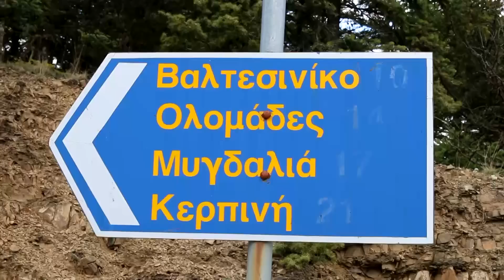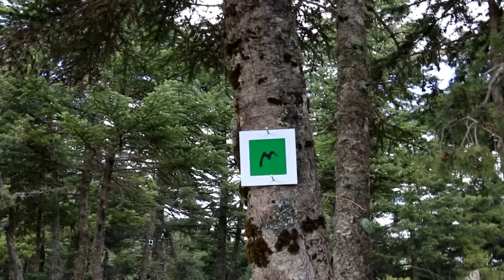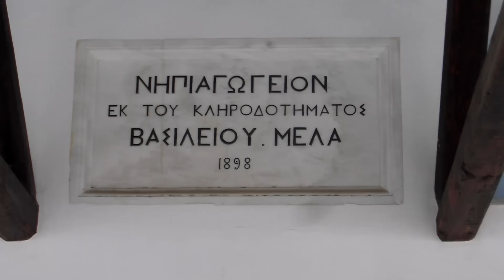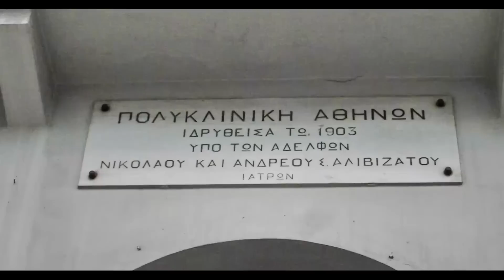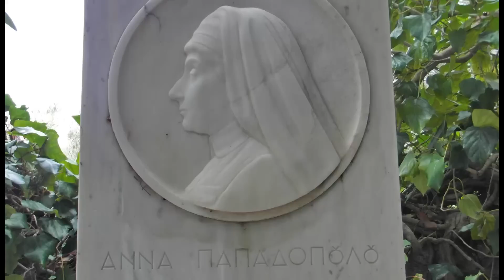Το Σανατόριο της Κορφοξυλιάς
Το Σανατόριο της Κορφοξυλιάς στα Μαγούλιανα Αρκαδίας βρίσκεται σε ένα μοναδικό φυσικό περιβάλλον στο ελατοδάσος του Μαινάλου πολύ κοντά στο δρόμο που συνδέει τη Βυτίνα και τη Δημητσάνα και δεξιά για το Βαλτεσινίκο. Αποτέλεσε ένα μοναδικό δείγμα Νοσοκομειακής αρχιτεκτονικής κατά τη διάρκεια του Μεσοπολέμου. Πετρόκτιστο με ντόπια γκρίζα ασβεστολιθική πέτρα, έργο Λαγκαδινών μαστόρων, κτίστηκε με πρωτοβουλία και εράνους της  Άννας Μελά Παπαδοπούλου αναδεικνύοντας τους αγώνες και το μεγαλείο του λαού μας τα φτωχικά εκείνα χρόνια που η Ελλάδα έβγαινε από τους βαλκανικούς πολέμους και τη Μικρασιατική καταστροφή.

Η Άννα Μελά Παπαδοπούλου, αδελφή του Παύλου Μελά γνωστή και ως η "Μάννα του στρατιώτου", αποτελεί σπάνιο παράδειγμα αυτοθυσίας, στοργής και πατριωτικής αγάπης. Κατά την μεταπολεμική περίοδο ασχολήθηκε με τα τεράστια προβλήματα των προσφύγων από τη Μικρασιατική καταστροφή και την αντιμετώπιση της φυματίωσης που μάστιζε πρόσφυγες και απόστρατους μαχητές στους Βαλκανικούς Πολέμους. Κατάφερε με πολύ κόπο να συγκεντρώσει χρήματα με εράνους και χορηγίες αποδήμων Ελλήνων και να ιδρύσει μεταξύ των 1925 και 1928 το σανατόριο της Κορφοξυλιάς κοντά στα Μαγούλιανα.
Τέλος, συνέβαλε στην επέκταση του Νοσοκομείου Νοσημάτων θώρακος ''Σωτηρία'' με την προσθήκη του περιπτέρου "Πεύκα Ματσούκα".

Προτεινόμενη Βιβλιογραφία
- Αντώνης Σταυρίδης (2007). Άννα Μελά-Παπαδοπούλου, Εκεί που δεν πεθαίνουν οι άνθρωποι. Εκδόσεις Μίλητος.
- Άννα Μελά Παπαδοπούλου (2010). Ως ελευθέρα πολίτις... Ημερολόγιο Εκστρατείας 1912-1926. Εκδόσεις Μίλητος.
- Ξεχασμένα σανατόρια - Όταν η Ιστορία σαπίζει... - Της Χριστιάννας Λούπα.
- Η Ιστορία των Αντιφυµατικών Ιδρυµάτων και Ιατρείων στην Πελοπόννησο.
  Ελένη Κουτρούλια, Παντελής Παπαθανασίου, Αθανάσιος Διαμαντόπουλος
- Νέστορος Μπούμπουλη (1978).  Mνήμες από το Βαλτεσινίκο και τα γύρω χωριά.